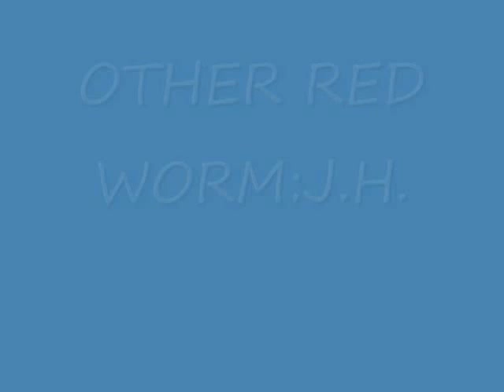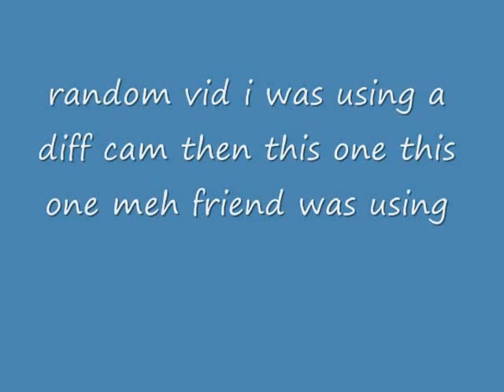NOM WORM WAR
Yea it's me and a bunch of my friends at a lock in.We desided to make retarded videos which I would put on youtube the very next day.Btw that was my werewolf costume, but I was not in it the yellow nom worm from part one was in it.